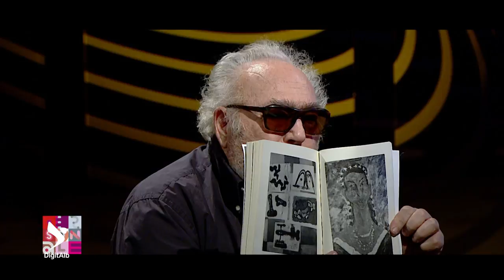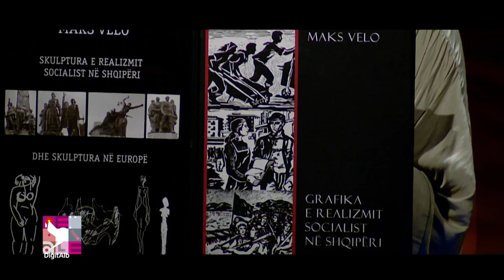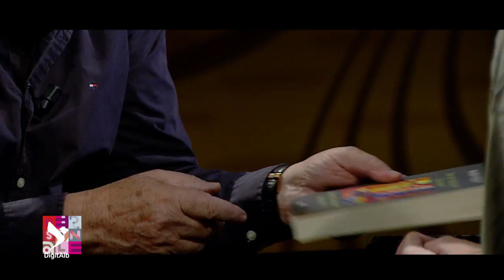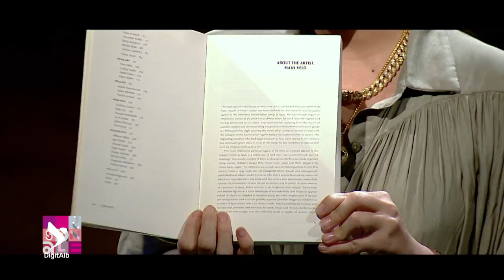Personale - Sezoni 1 | Episodi 3 - Maks Velo